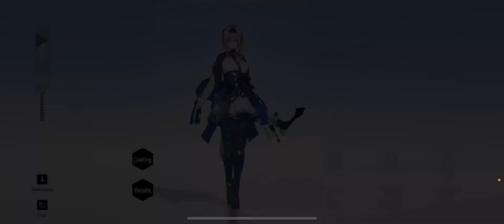No. 21 Summons + Gameplay | Punishing Gray Raven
0:00 - intro
6:45 - build
8:17 - gameplay